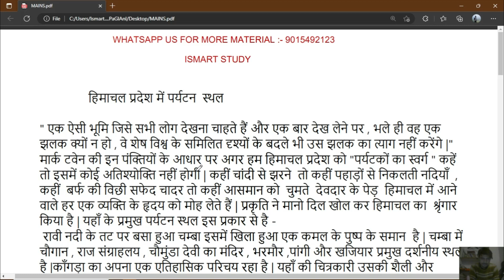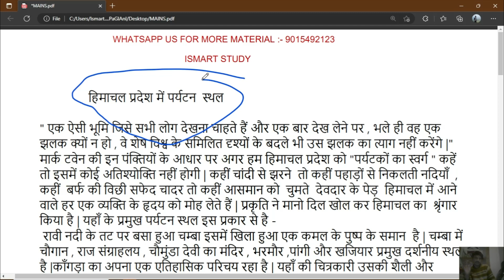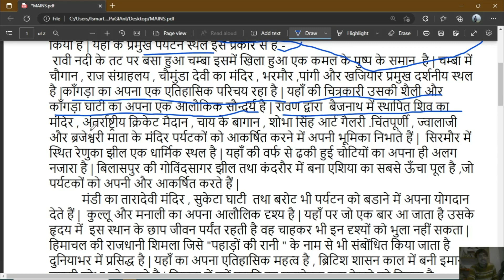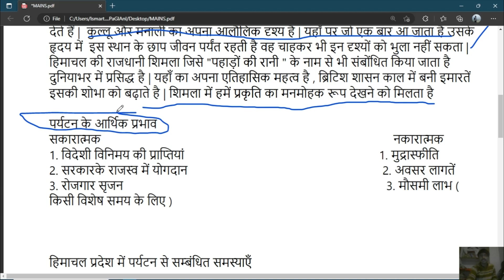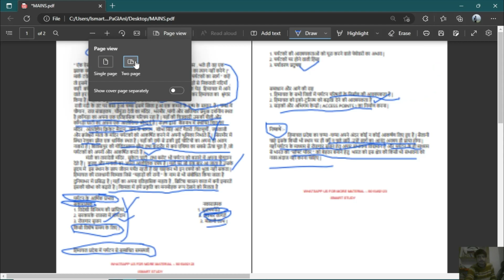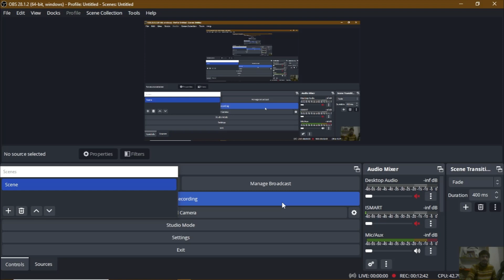Himachal Pradesh High Court Process Server Mains Class-1| High Court Clerk Mains syllabus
अगर अभी तक आपने NETWORKING का पहला विडियो नहीं देखा है तो आप इस लिंक पर क्लिक करके उसे देख सकते है